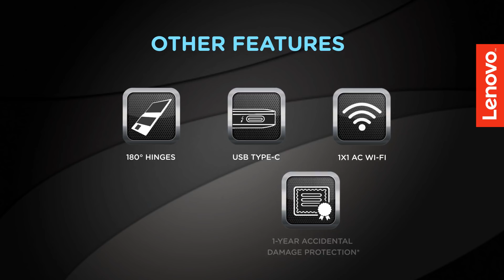Ideapad 320E - Product Video | Lenovo India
Experience the Lenovo Ideapad 320E with Dolby audio. Available in multiple colors, the 320E brings you up to 5hrs battery life. Watch the product video exclusively on Lenovo India to know more details.